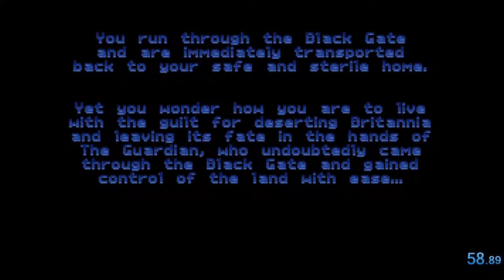Ultima VII any% 58.89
using dosbox 0.74 with GOG settings (outside of scaling the window size to 3x for personal preference of being blind af) 57 is possible based on the mistakes made in this run